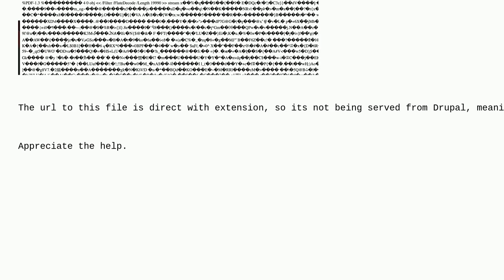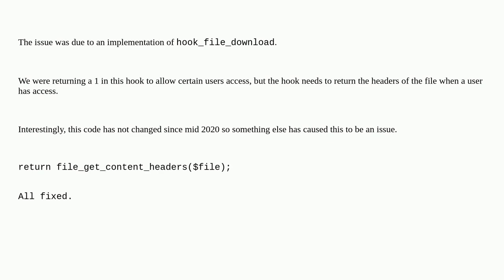Drupal: Clicking links to uploaded files shows bytecode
Clicking links to uploaded files shows bytecode

A special thanks goes out to the awesome community

  9 files